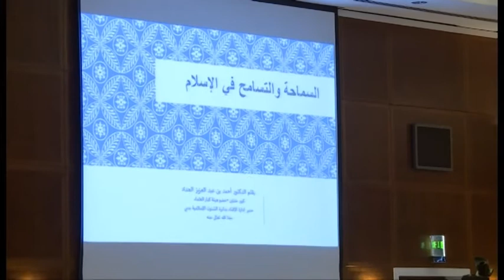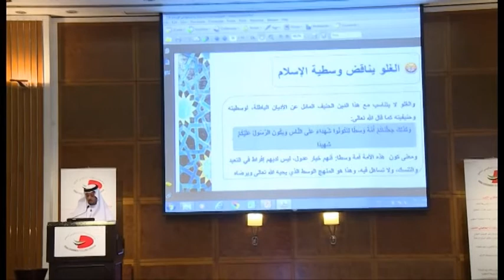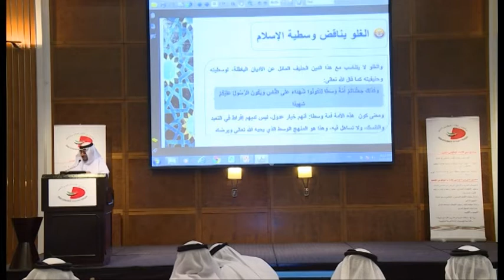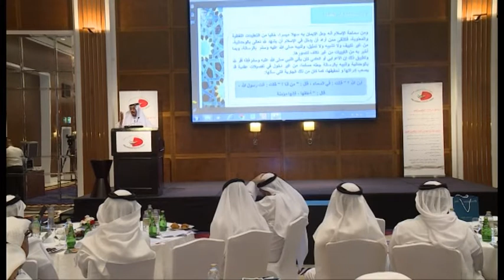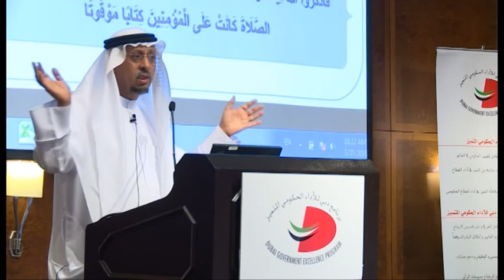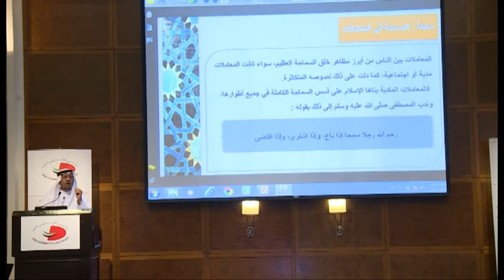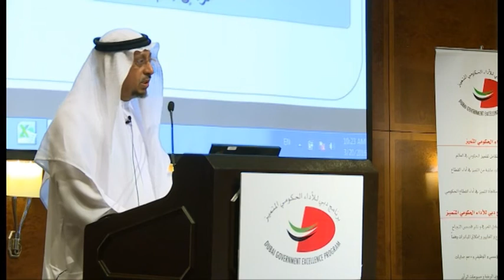كلمة فضيلة الدكتور أحمد الحداد في ندوة التسامح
فضيلة الدكتور أحمد بن عبدالعزيز الحداد كبير المفتين مدير إدارة الإفتاء عضو هيئة كبار العلماء بدائرة الشؤون الإسلامية والعمل الخيري محاضرة بعنوان "الإسلام دين التسامح" أشار فيها إلى أن التسامح هو منهج الإسلام في كل شؤونه وقال "ورد عن النبي صلى الله عليه وآله وسلم قوله "أحب الأديان إلى الله الحنيفية السمحة" .. والحنيفية هي ملة إبراهيم التي أورثها الله تعالى المسلمين والمسلمون معنيون عناية كبيرة بإظهار هذه السماحة حتى يتحقق فيهم الدين الحنيف ومقتضى هذه السماحة أن يكون المرء سمحا في جميع تعاملاته بيعا وشراء وتعاملا اجتماعيا ودينيا حتى تكون السماحة خلقا ثابتا له" .

وأكد أن هذه الندوة تأتي لإبراز سماحة الإسلام في المجتمع المسلم مع المسلم وغيره وهو المنهج الذي تسير عليه دولتنا في جميع شؤونها في الوقت الذي تعيش فيه كثير من المجتمعات ضد هذا المنهج الإسلامي ما جعلها تغرق في الفوضى .